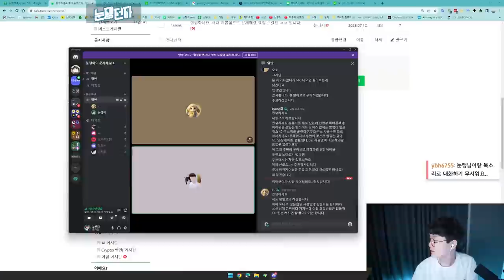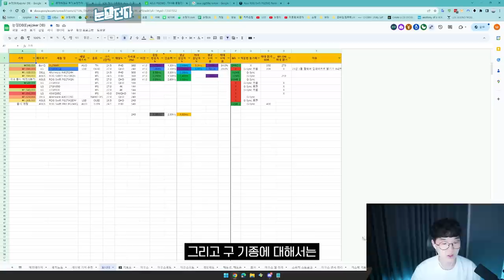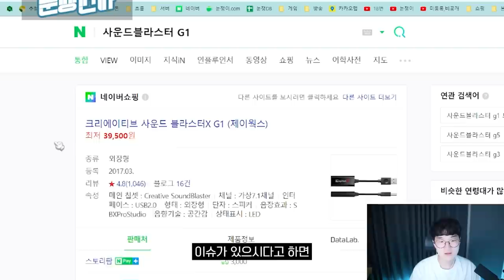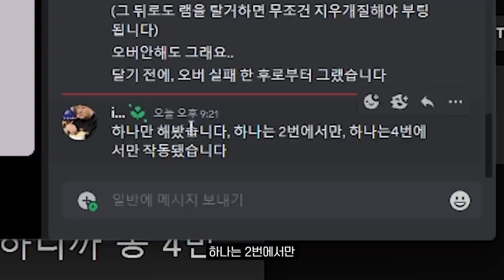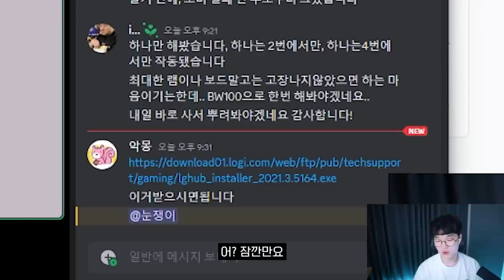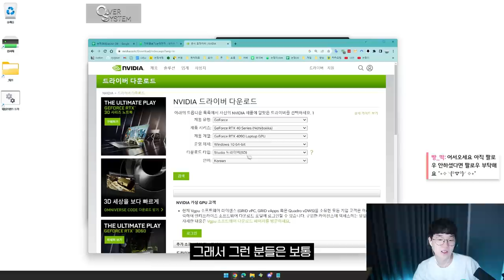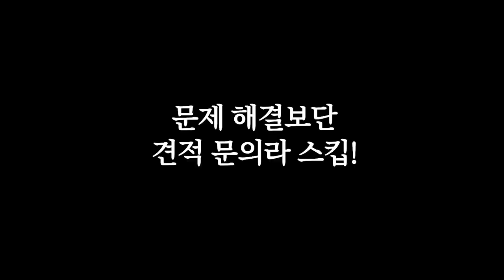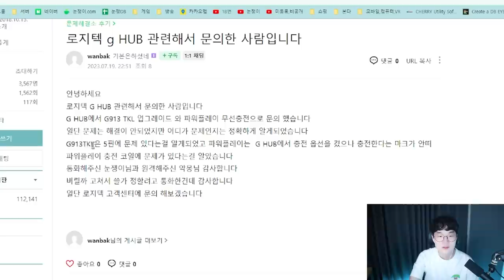10년된 노트북가지고 발로란트를 할 수 있을까요? l 눈쟁문제해결소 4회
매주 수요일 오후 7시 생방송으로 진행